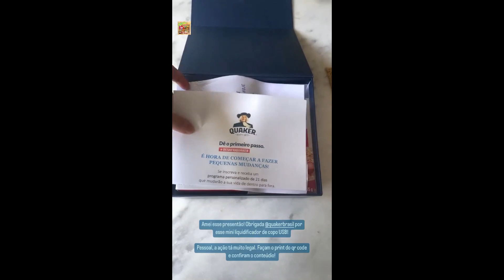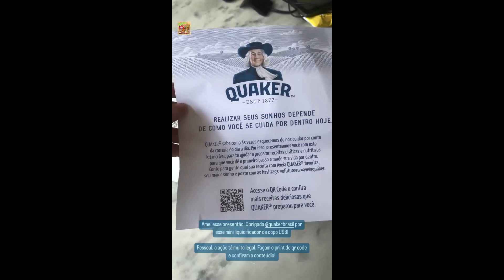STORIES DAS CHEFS KATLEEN LACERDA E IZABEL ALVARES 07/12/2022